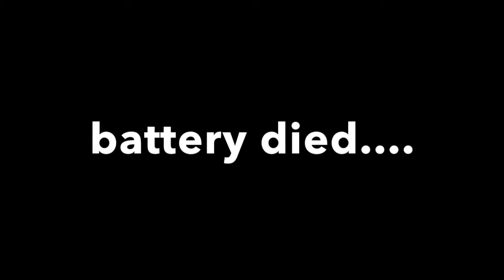NP Tourn Fast Pitch Nation 5June2016 Game 1 Elimination Play Full Game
Crush defeat Fast Pitch Nation 9-7 in Game 1 of Elimination Play at the North Providence Tournament on June 5, 2016